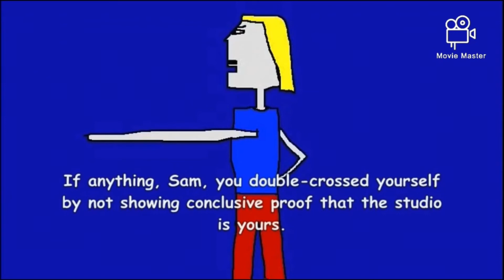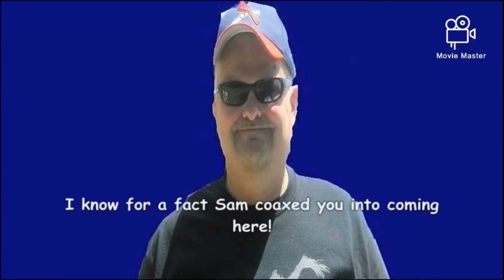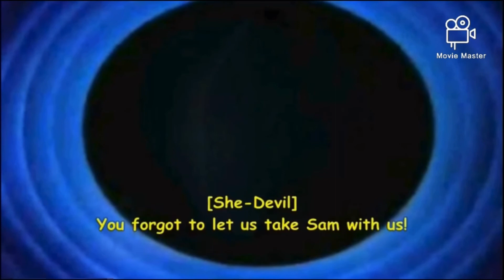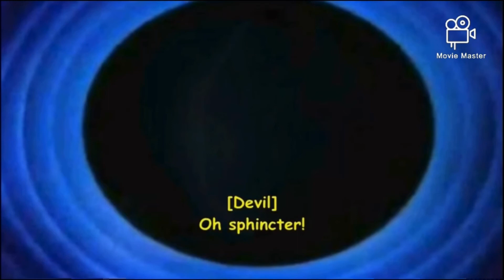LTIB 93 Vitaphone Calls (1956)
Originally on September 19th 1956.